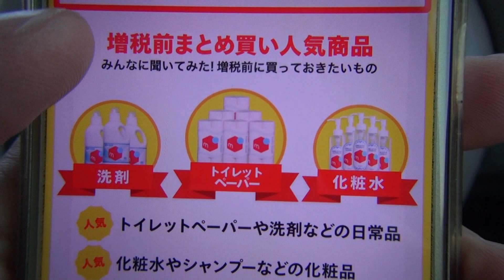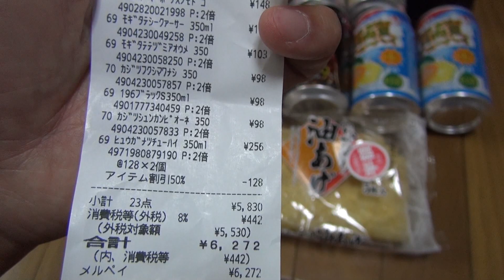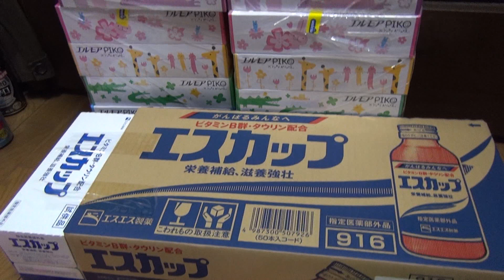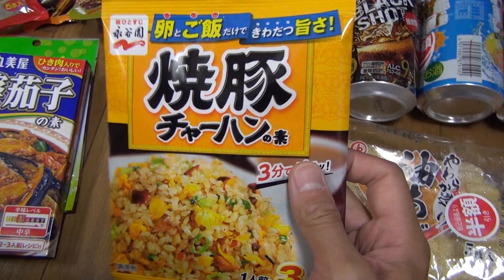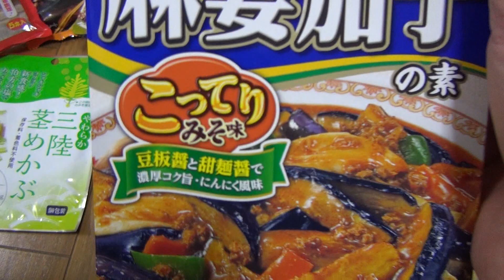メルペイ半額3000ポイント還元！6000円分をウェルシアで爆買い！今なら更にライン割引で20%オフ！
本日９月３０日いっぱいで終わってしまうメルペイキャンペーン。
ＭＡＸ３０００分のポイント還元！
なかなか用事があり行けませんでしたが、
ギリギリ最終日に焦って６０００円分を使ってきました！
いやぁ～楽しいですね♪

★メッセージはＳＮＳでフォロー後に送っていただけたらと思います★